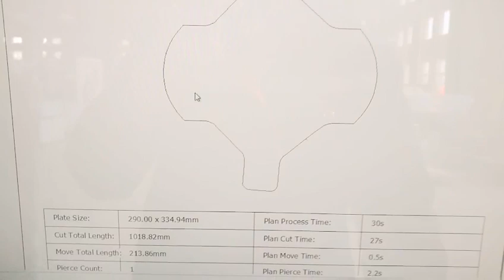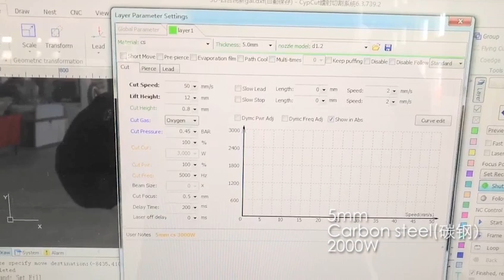Comparison of cutting 5mm and 8mm carbon steel with 2kw laser machine